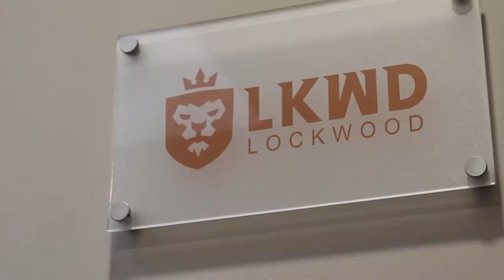😱😱 You asked for it! MORE AVAKINS 😱😱😱😱😱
More Avakins = more fun! You'll never be lonely again: experience the beauty of Avakin Life to its maximum! 😎

You've been asking for this, and it's finally on its way to Avakin Life: everyone will soon be able to access special XL Social Spots and hang out with more Avakins!

Get together with all your friends and have the craziest parties or meet lots of interesting new Avakins and make friends for life!

Don't forget to check out our 24 hour livestream of an XL Social Spot from 11am GMT on the 29th of January to 11am GMT on the 30th of January!

Download Avakinlife on iOS, Android and Amazon for FREE! 📲